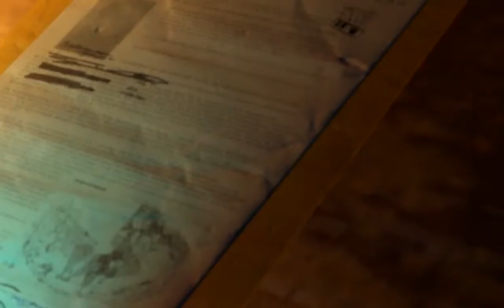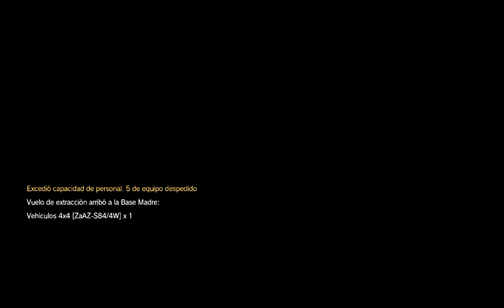Metal Gear V The Phantom Pain Capitulo 21: Miedito Again!!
Vamos a por un convoy que transporta algo raro. tal vez demasiado. y así fue.